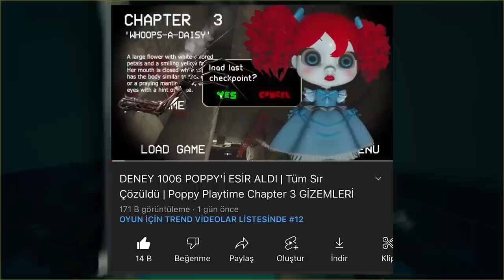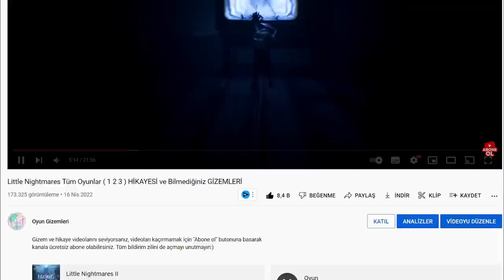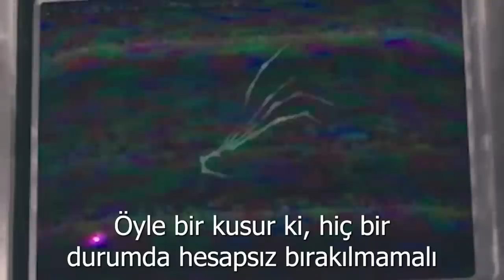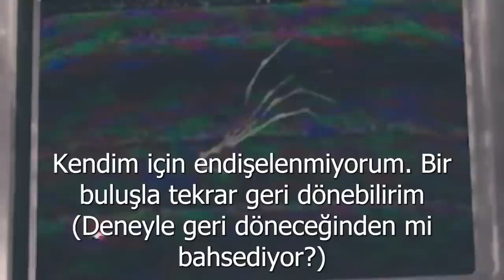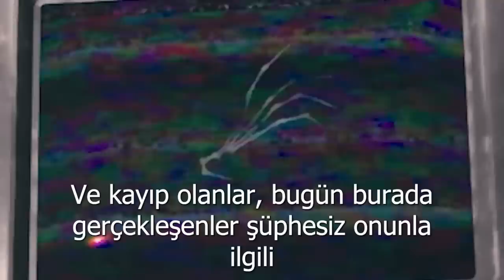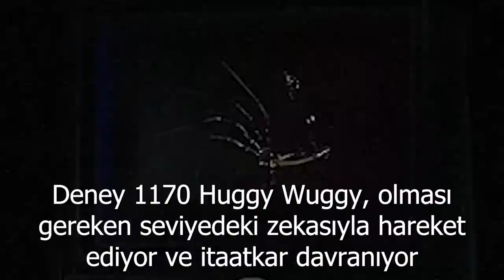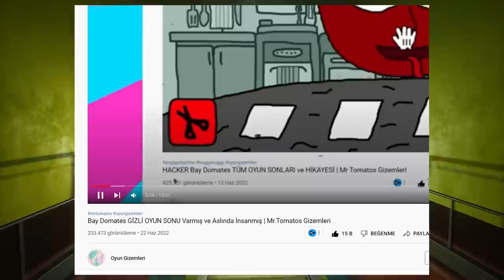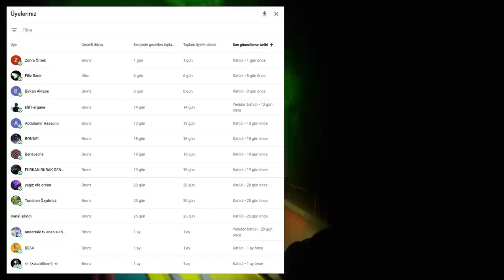Huggy Wuggy ve Deney 1006 Bağlantısı Çözüldü | Poppy Playtime Chapter 2 & 3 GİZEMLERİ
Herkese selam, ben Onur Bilge .

When I'm Free - Composed by Zachary Preciado